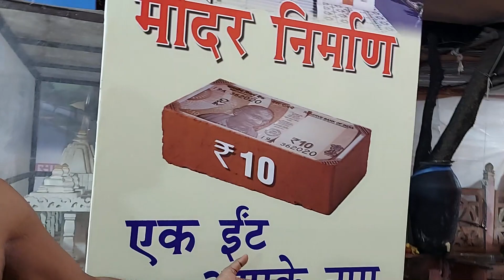Janmashtami Special ❤️😍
hit likes.

lots of ❤️